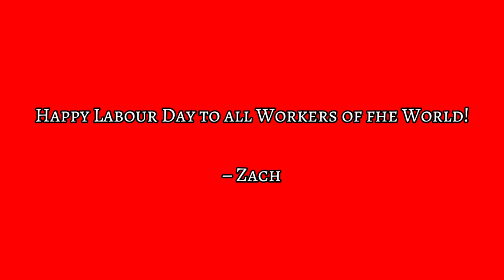"L'Internationale | The Internationale" - International Anthem of Socialist, Anarchist and Communist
Happy May Day/Labour Day!!

"The Internationale" (French: "L'Internationale) is a left-wing anthem. It has been a standard of the socialist movement since the late nineteenth century, when the Second International adopted it as its official anthem. The title arises from the "First International", an alliance of workers which held a congress in 1864. The author of the anthem's lyrics, Eugène Pottier, an anarchist, attended this congress. In turn, the song was later set to an original melody composed by Pierre De Geyter, a Marxist